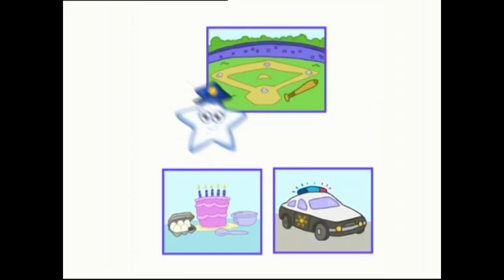Trailers from Bee Movie UK DVD (2008)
Here is the trailers to the 2008 UK DVD of Bee Movie.

1. Shrek the Third Trailer
2. Over the Hedge Trailer
3. Kung Fu Panda: Video Game Advert
4. Nickelodeon DVDs Trailer